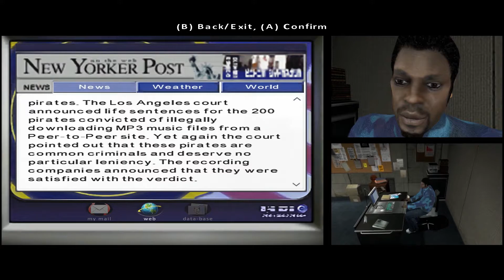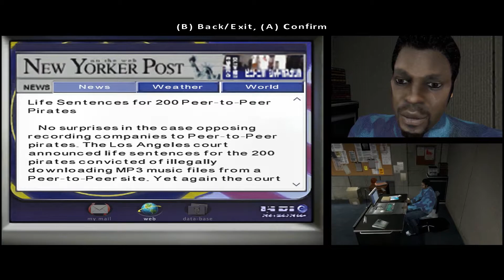LUCAS IS A MARY SUE | Indigo Prophecy - Part 3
Guilt is a Chilling Feeling...

Originally released in 2005, Fahrenheit (known as Indigo Prophecy in North America) was a breakthrough in interactive narrative, teetering between the worlds of cinema and gaming while also embracing them, carving its own unique genre in the entertainment landscape. This newly remastered edition features updated graphics, controller support AND is based on the uncut/uncensored international version of the game.

With a rich multilayered narrative, innovative presentation, and a chilling musical score by famed Hollywood composer Angelo Badalementi, Fahrenheit: Indigo Prophecy Remastered serves as the definitive version of the supernatural murder mystery and (re)introduces the groundbreaking title to old and new fans alike.